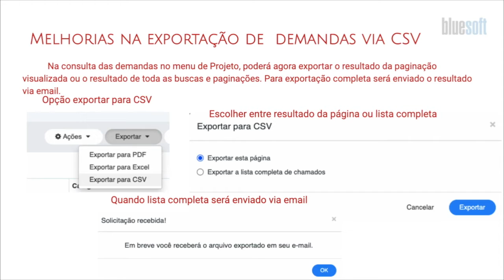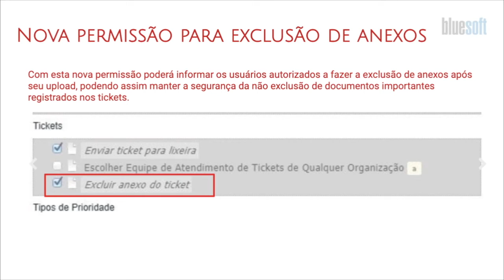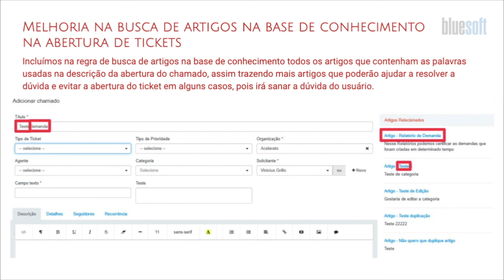Novidades do Sistema Acelerato | 15.07.2020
Confira as Novidades do Sistema Acelerato do dia 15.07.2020:

* Melhorias na exportação de  demandas via CSV
* Nova permissão para exclusão de anexos
* Nova coluna de categoria no relatório de Demandas e chamados
* Melhoria na busca de artigos na base de conhecimento na abertura de tickets